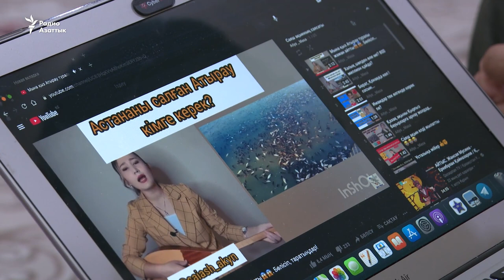«Твоя карьера закончена». Девушке-акыну закрыли путь на сцену после критики властей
Акын Саягуль Бирлесбек не выступает на сцене. В 2019 году во время проведения айтыса в Атырау она «не выполнила» просьбу организаторов «не критиковать Назарбаева и Токаева», позже начались проблемы с допуском к мероприятиям. Теперь она высказывает мнение на своих страницах в YouTube и Instagram.